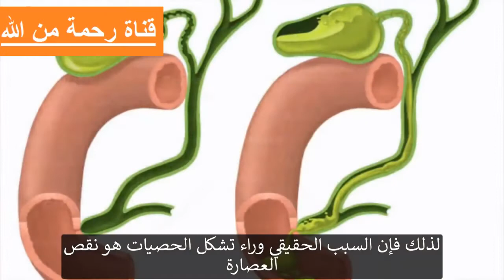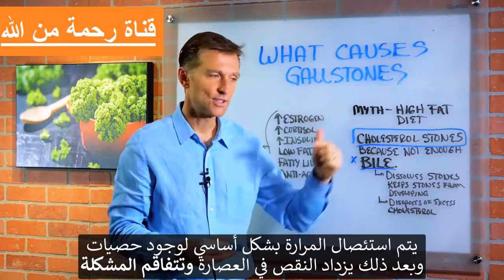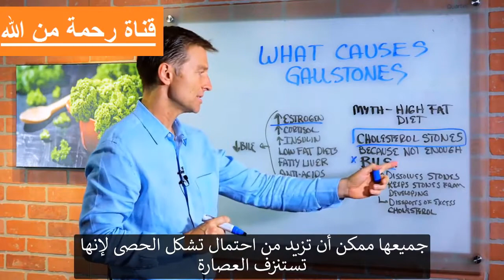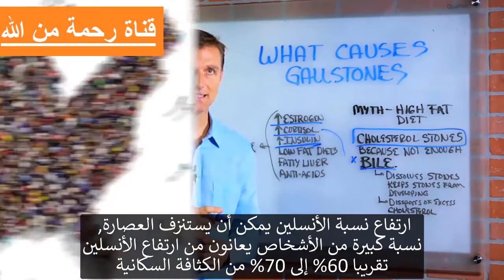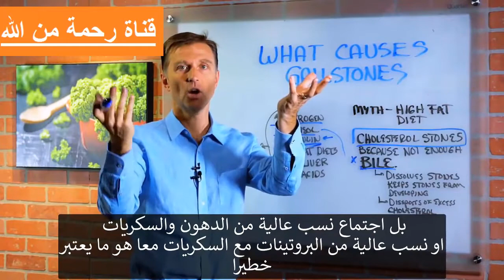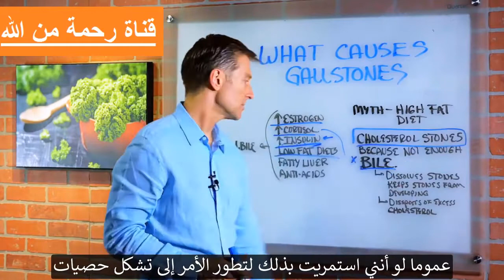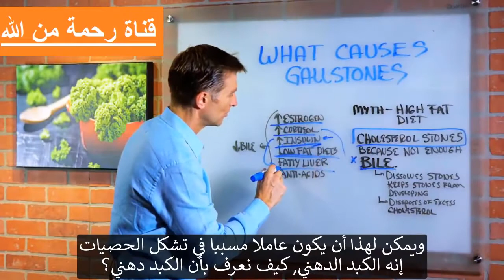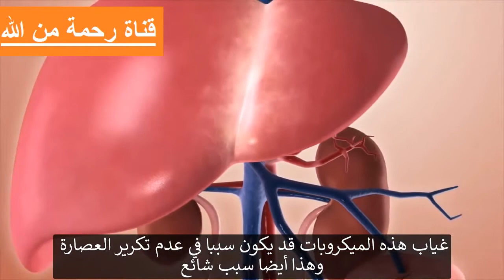المرارة - الدكتور بيرج يشرح سبب و كيف تتجنب حصى المرارة وعلاقتها بالكبد و الدهون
الطوابع الزمنية:
0:00 ما الذي يسبب حصوات المرارة؟
0:30 ما هي الصفراء؟
1:50 أسباب نقص الصفراء
2:20 أعراض انخفاض الصفراء
2:50 المزيد من أسباب نقص الصفراء

في هذا الفيديو ، سنتحدث عن أسباب حصوات المرارة. إن "النظام الغذائي الغني بالدهون يسبب حصوات المرارة" الأسطورة غير صحيحة على الإطلاق. معظم الحجارة هي في الواقع حصوات الكوليسترول. الطريقة التي تشكل بها الحصوات هي وجود كميات فائقة التركيز من الكوليسترول ، وكذلك وجود نقص في الصفراء.

الصفراء عبارة عن سائل يصنع في الكبد ويتركز في المرارة. يساعد في استخلاص العناصر الغذائية من الأطعمة مثل الفيتامينات التي تذوب في الدهون والأحماض الدهنية الأساسية.

لذا فإن السبب الكامن وراء حصوات المرارة هو نقص الصفراء لأن الصفراء تمنع الحصاة من التطور. يمنع الكولسترول من تكوين الحجر ، ويتخلص من الكوليسترول الزائد. الصفراء مهمة جدا. إذا كنت قد خرجت من المرارة ، فسوف تعاني من نقص في الصفراء بشكل أكبر لأنه ليس لديك الآن كيس يسمح بتركيز الصفراء.

السبب الأصلي وراء احتمال إخراجهم من المرارة هو وجود حصوات. والآن ، بعد أن انتهى الأمر ، يمكن أن يكون لديك نقص في الصفراء أكثر. لذلك قد تحول مشكلة من حجر إلى مشكلة أخرى مثل نقص امتصاص الفيتامينات التي تذوب في الدهون ، أو أحماض أوميغا 3 الدهنية ، أو دهون أساسية تسمى DHA. DHA مفيد لعقلك وقلبك.

الأسباب غير المباشرة لنقص الصفراء:
• مستويات عالية من هرمون الاستروجين - الحمل وحبوب منع الحمل والعلاج بالهرمونات البديلة
• ارتفاع مستويات الكورتيزول (هرمون التوتر) - الإجهاد ، دواء من نوع الكورتيزول
• مستويات عالية من الأنسولين - ما قبل السكري والسكري واستهلاك الكثير من السكر والكربوهيدرات والأكل المتكرر
• الحميات الغذائية قليلة الدسم - تحفز الدهون المشبعة إطلاق الصفراء
• الكبد الدهني - ينتج عن ارتفاع مستويات الأنسولين
• مضادات الحموضة - تقلل من الحموضة وتأثير العصارة الصفراوية

أعراض انخفاض الصفراء:
• الانتفاخ
• عسر الهضم
• غاز
• إمساك
• ألم الكتف الأيمن
• الصداع في الجانب الأيمن
• ألم في الفخ العلوي على الجانب الأيمن
• ألم في الكتف على الجانب الأيمن